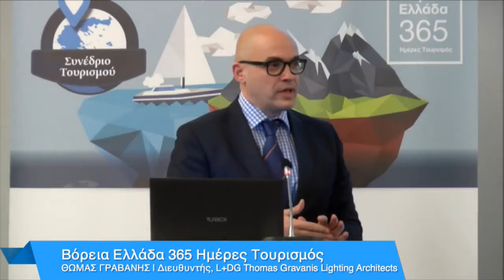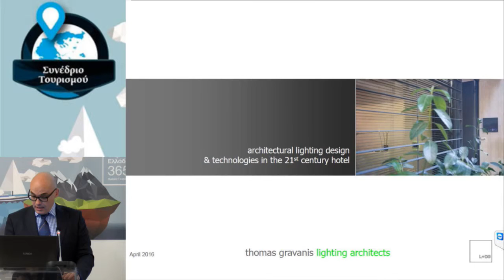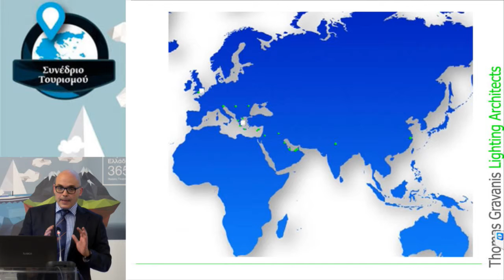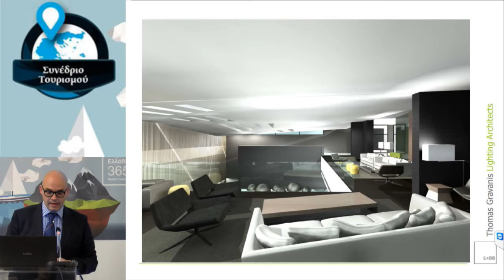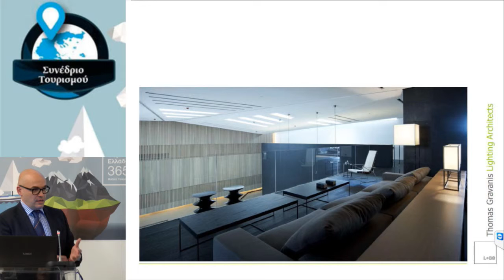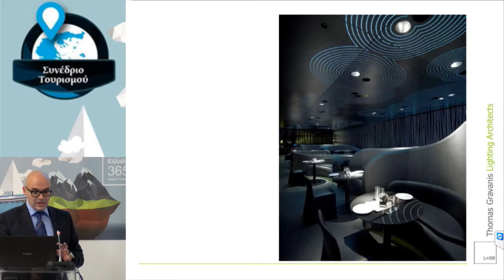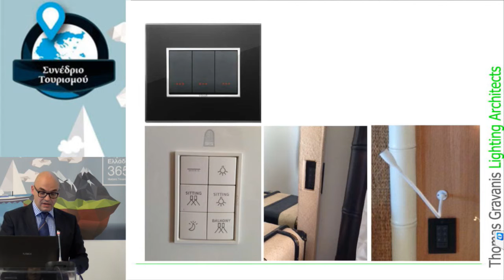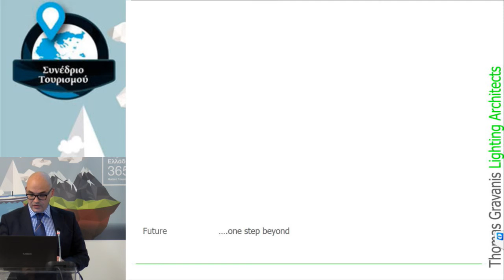ΘΩΜΑΣ ΓΡΑΒΑΝΗΣ - Διευθυντής, L+DG Thomas Gravanis Lighting Architects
Συνέδριο Τουρισμού | Βόρεια Ελλάδα 365 Μέρες Τουρισμός

Territory Account Manager, Greece, Cyprus and Malta, Cisco
JUSTIN REID
Head of Destination Marketing, Europe, Middle East and Africa,
TripAdvisor
Εταίρος, Δικηγορική Εταιρεία ‘Your Legal Partners’
Διευθυντής, L+DG Thomas Gravanis Lighting Architects

Ακαδημαϊκός Συνεργάτης, Διεθνές Πανεπιστήμιο της Ελλάδος